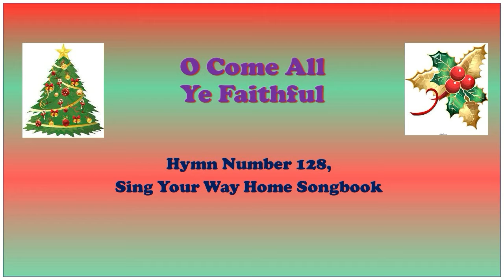O Come All Ye Faithful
That's "Adeste Fideles to you Latin fans!"